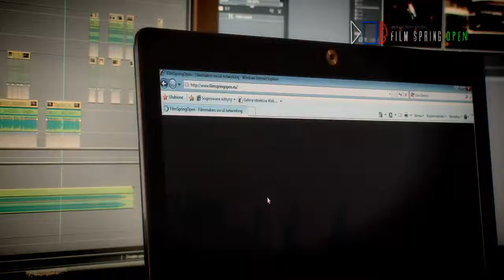Film Spring Open-Air 2009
Film Spring Open-Air has been gradually growing for 7 years. It started in 2005 in Jurata (Hel peninsula in Poland) with participants from Switzerland, Germany and Finland. (co-organized by FOCAL Switzerland, Film Haus Cologne from Germany and UIAH - Film School from Finland). Because of the popularity of these workshops Film Spring created an Open-Air, which is an idea borrowed from painters (plain-air painters holidays), which proved to be very successful.

At Open-Air participants MAKE films then watch and discuss what they produce. In 2008 and 2009 it gathered participants from Sweden, Great Britain, France, Germany, Switzerland and Poland. In 2011 and 2012 other European filmmakers joined from Bosnia, Croatia, Estonia, Finland, France, Germany, Greece, Italy, Norway, Poland, Serbia, Switzerland, Sweden, UK.
Besides individual filmmakers from many European countries (Bosnia, Croatia, Switzerland, Germany, France, Sweden, Norway, England, Finland, Serbia, Italy etc.) the Film Spring Open-Air welcomed a group of filmmakers from the TVN Media School as well as the Department of Radio and Television from Krzysztof Kieslowski's University of Silesia in Katowice from Poland, the French Agency "Program of European Youth in Action", Film Haus Cologne and the International Film School Cologne from Germany, the Association of Polish Filmmakers, FOCAL -- the Foundation for Professional training in cinema and audiovisual media from Switzerland, The UIAH -- School of Motion Picture, Television and Production from Finland, Medie Fabrikken from Norway, Cat Studios from France, Department of Sound Directing and Engineering of Frederic Chopin University of Music in Warsaw from Poland.